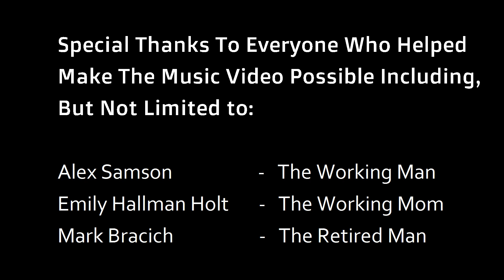The working man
This is the title song for my album. dedicated to the working  class American. The men, women and retired. It is our America. We own it. We make it what it is and the politicians can't take that from us.